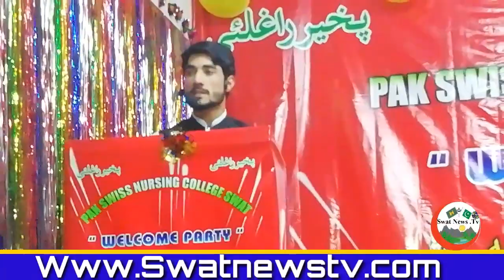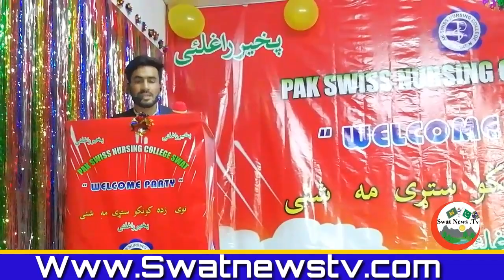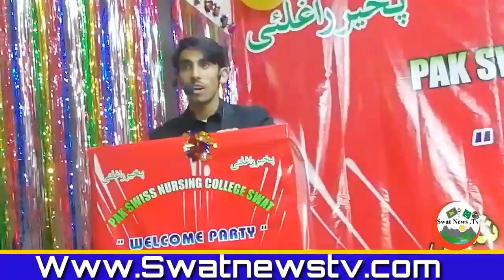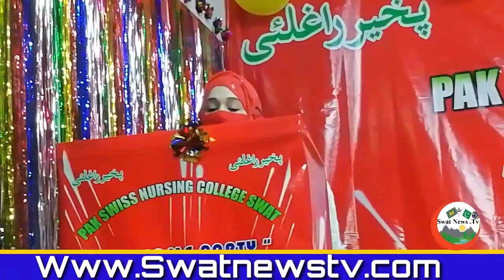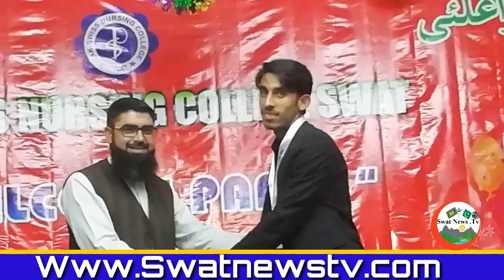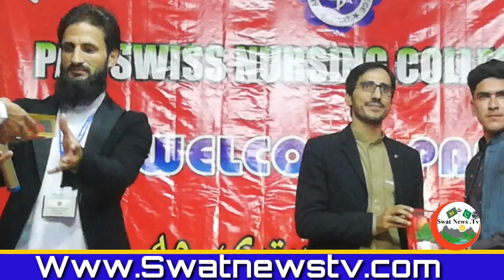Wellcome party pak swiss Nursing college swat